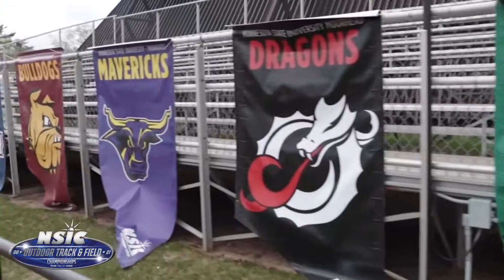2021 NSIC Outdoor Track & Field Championships Day 1 Recap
2021 NSIC Outdoor Track & Field Championships Day 1 Recap